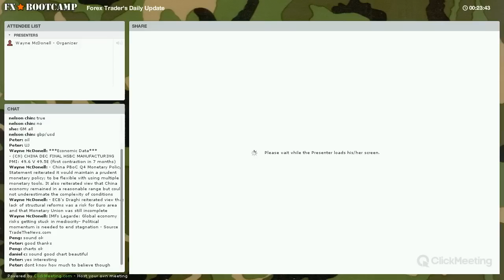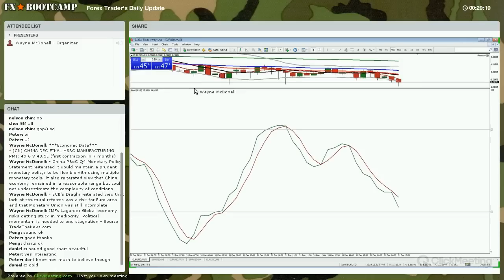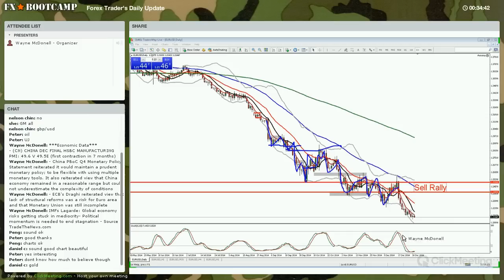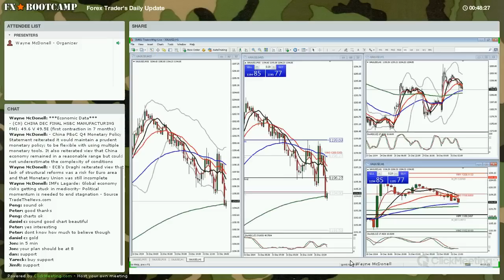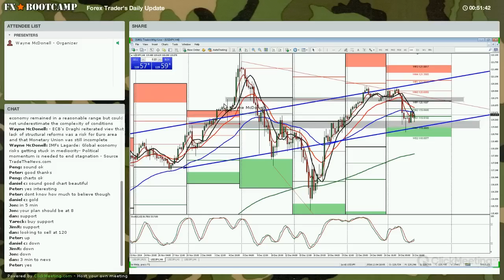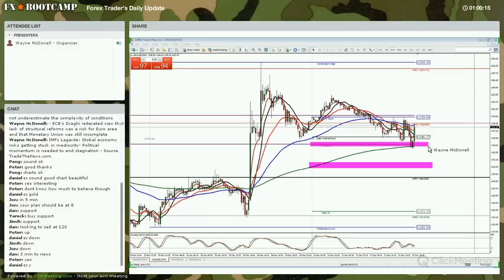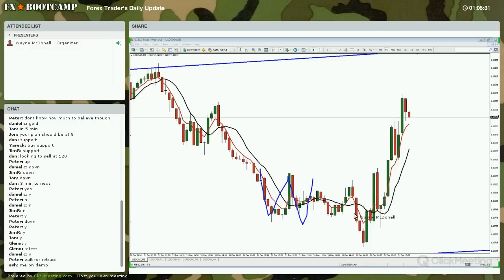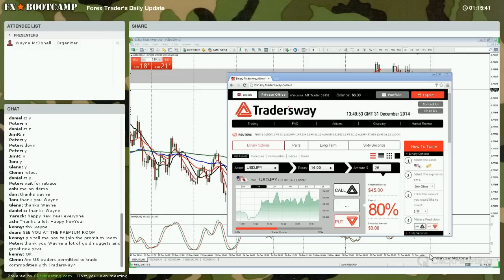Live Forex Trading Strategy Session - Sponsored by Forex ECN Broker TradersWay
I've been trading forex live since 2004.  Watch me go through the technicals and fundamentals of currency trading live.  Do you have a question? JUST ASK!  Download my chart templates below...